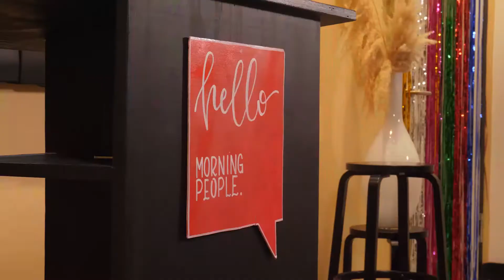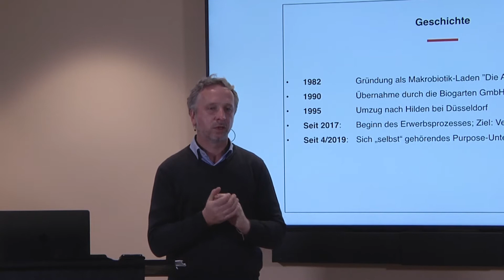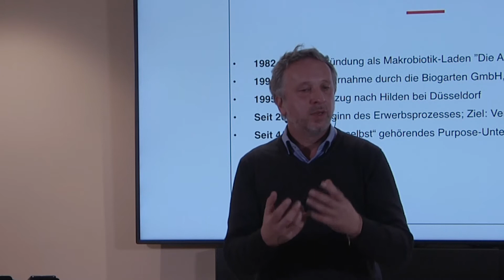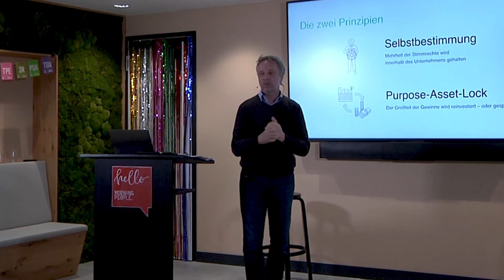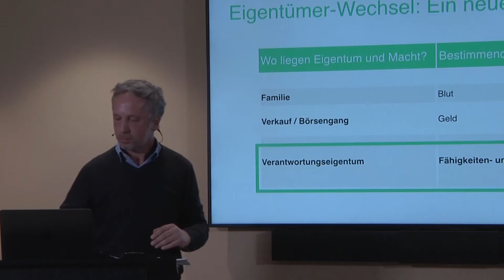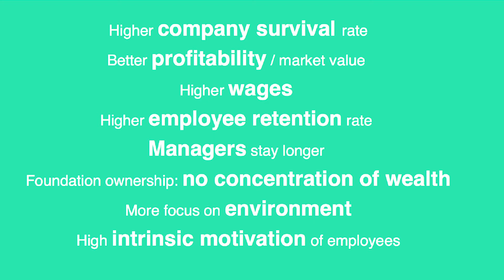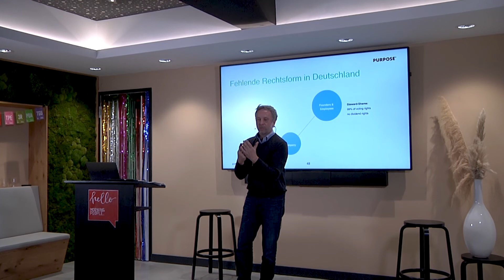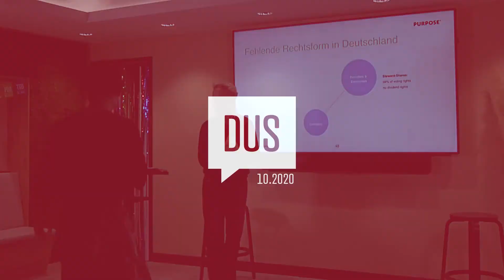Stefan Schmidt: Was ist Verantwortungseigentum?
Stefan Schmidt at CreativeMornings Dusseldorf, 30. October, 09:00 Uhr. Free events like this one are hosted every month in dozens of cities. Discover hundreds of talks from the world's creative community